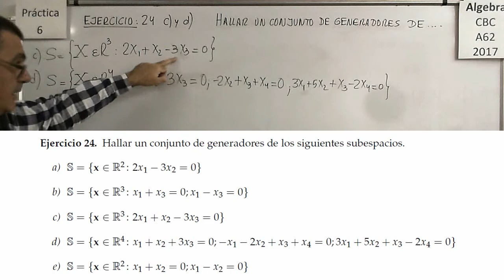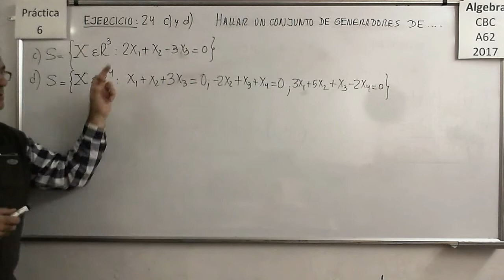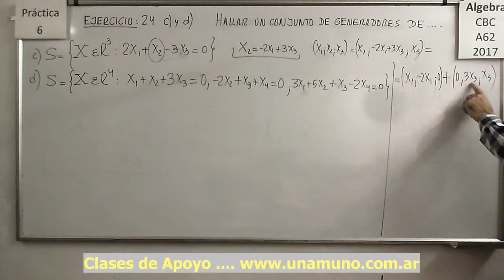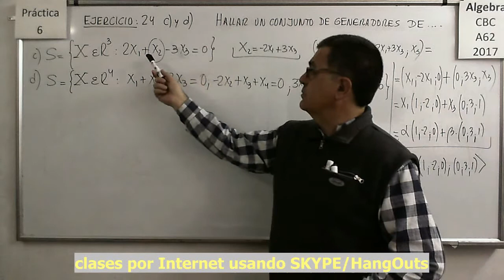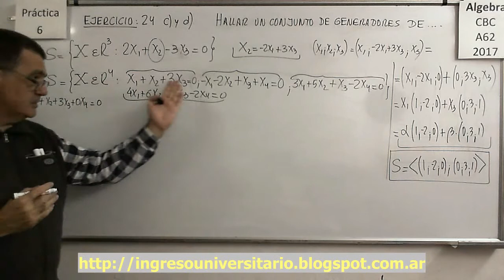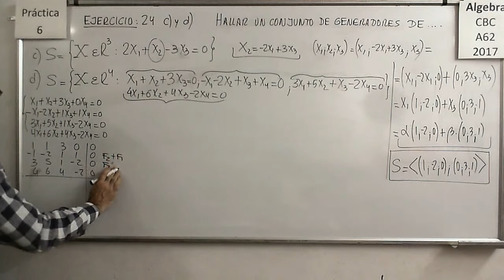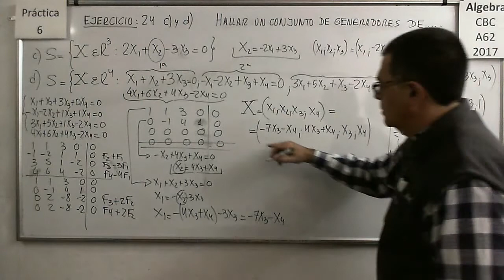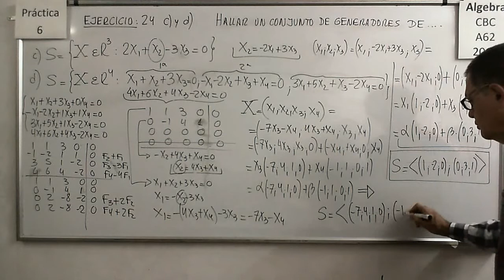Álgebra CBC A-62 Práctica 6 - Ejercicio 24 c) y d)